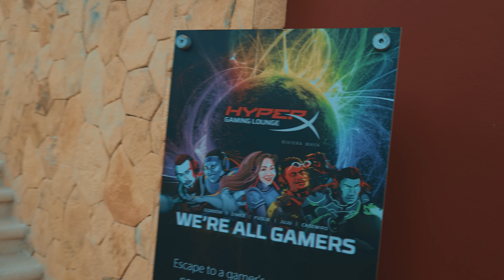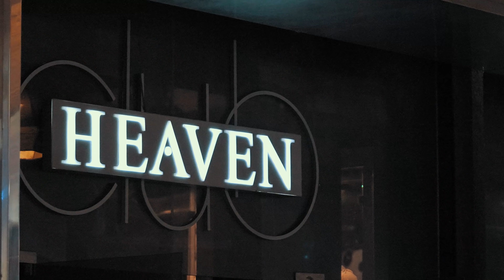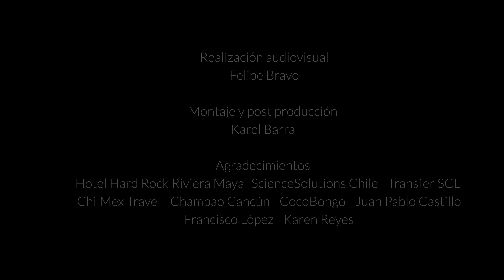ÚLTIMO CAPÍTULO PEOPLE :( NOS DESPEDIMOS DE CANCÚN!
People!!! Se acaba nuestra travesía por Cancún junto a mi equipo :( Queremos volver!! 💋 Pucha que la pasamos bien 😂 Gracias @HardRockHotelRivieraMaya por recibirnos y tratarnos tan bien! Gracias a todos quienes nos acompañaron en esta temporada donde lo pasamos increíble!

Disfruten de este último capítulo el cual está hecho con mucho cariño para todos ustedes ❤️

Dejen sus comentarios, los estaré leyendo y dando like! 😘
Besos People!